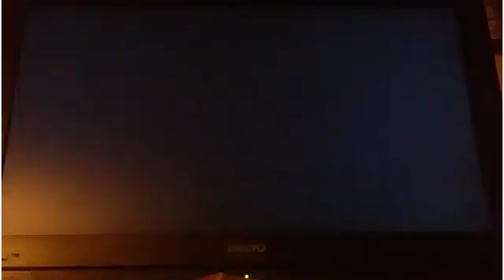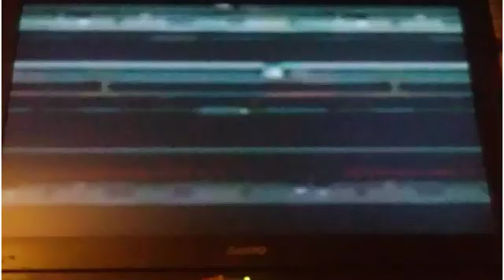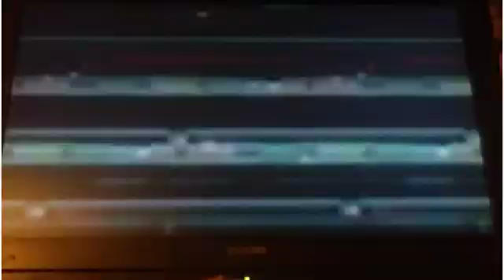Cod AW Recovery Online